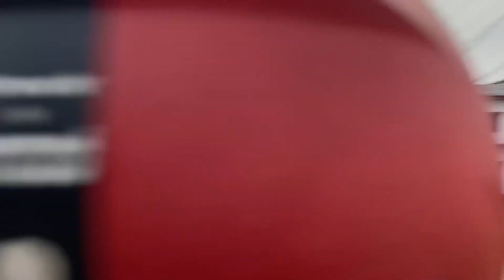Aaj Aa Gae Nepal K Jungle mein ghumne 🐘🦁 | Ravi Vlogs | Nepal Nepal travel vlog